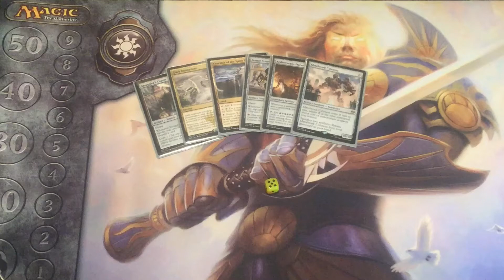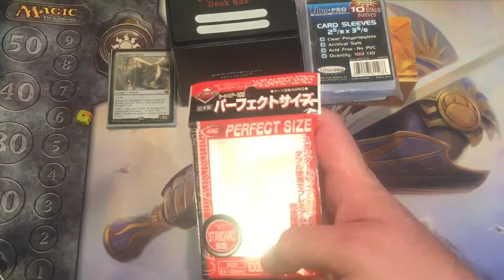Doomsday giveaway #5 new winner in one week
Fan Mail
Groveland MA 01834